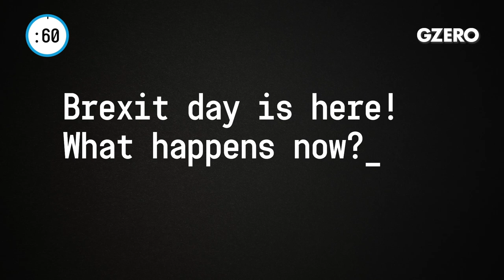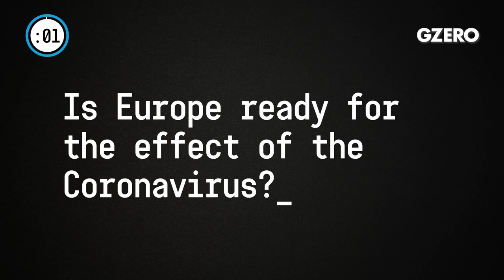Carl Bildt on Brexit Day & the EU l Europe In :60 l GZERO Media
Carl Bildt, former Prime Minister and Foreign Minister of Sweden helps us navigate Brexit:

Brexit day is here! What happens now?

Well, on Friday, what happens is that all of the UK representatives leaves everything in Brussels. All of the meetings, all of their coordination, all of the commissions and whatever, when it comes to shaping and taking the common decision. So legally, they leave. But they remain within the legal framework of the European Union. All of the laws, all of the regulations will apply to them for the entire year. They remain in the Customs Union. They remain in the single market. And the reason for that is that one would have to try to negotiate an arrangement between the United Kingdom and the EU during this year. Whether that will be possible within that very tight timeframe remains to be seen. And towards the end of the year, we'll end up either with a crash, I certainly hope not, or with a fairly minimalistic agreement when it comes to a very important future relationship here in Europe and for the world. So, this is the end of the beginning, but it's certainly not the end.

Is Europe ready for the effect of the Coronavirus?

Well, that remains to be seen, frankly speaking. There is a lot of coordination going on. But it boils down to the capacities of the national states.